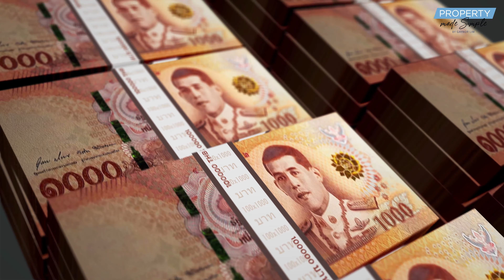Why 1997 Asian Financial Crisis Crash The Property Market In Singapore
From every crisis, we can learn my critical lessons and how it will give us insights to better equip ourselves when making property decisions

And today, I will be sharing about the 1997 Asian Financial Crisis and how it lead to the plunge of property prices in Singapore

And I derived 2 observations that lead to the drop in property prices

1. Buyers over leveraged
2. Bank started margin calls

And this significantly impacted Singapore property prices

And from this crisis, we are able to also witness how Singapore reacts each time when there is a crisis as well

Want to invest in the right property with decent potential or want to sell your property at a higher price?